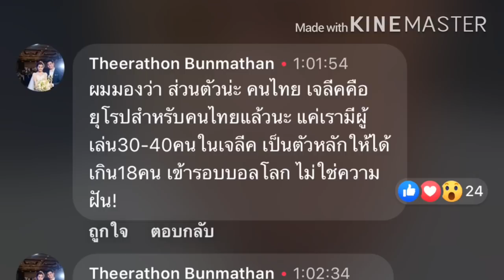"เจลีก คือ ยุโรป ของไทย" แนวคิด ธีราทร เพื่อช้างศึก , เมืองทอง บอกแล้วสน โบนีญ่า หรือไม่ !ต้องซุย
ในคลิปนี้มาคุยประเด็น
-แนวคิดดีของ ธีราทร บุญมาทัน ถ้าทำได้ทีมชาติไทยมีลุ้นไปบอลโลก
-เมืองทอง เผยแล้วเรื่องสนใจ โบนีญ่า หรือไม่